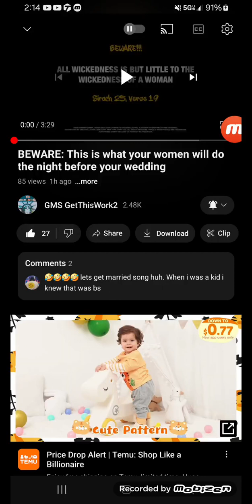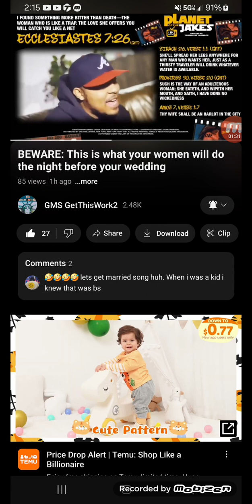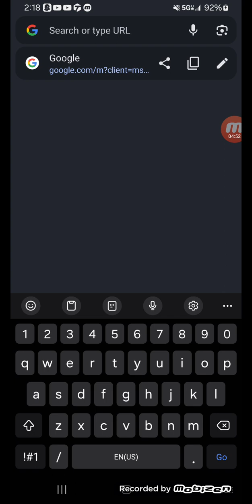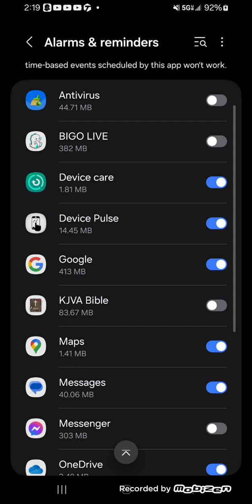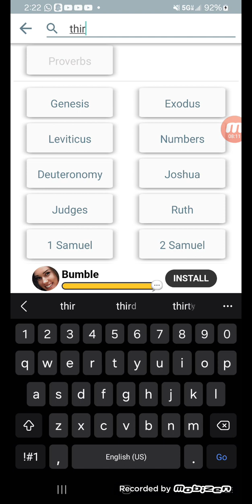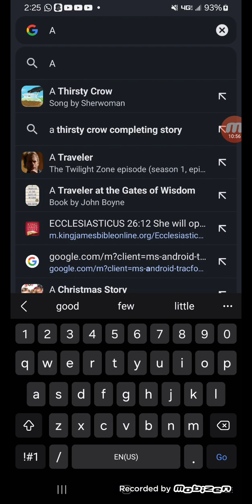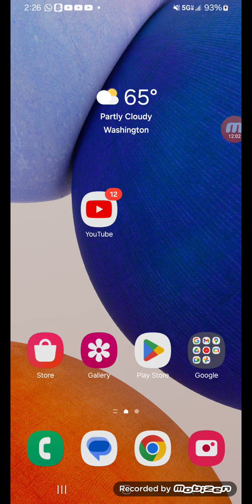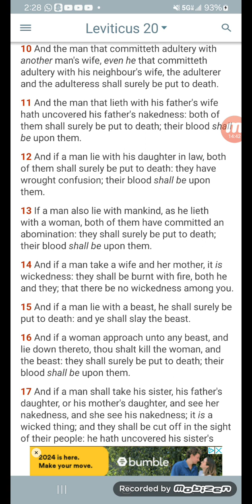Bachelor parties are wicked as hell!!